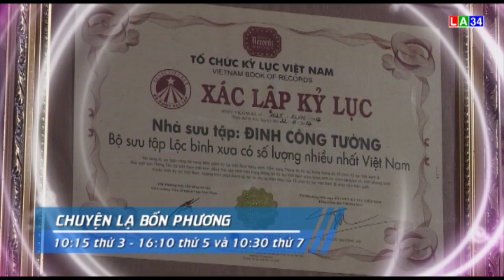Xem gì trên la34 so 26